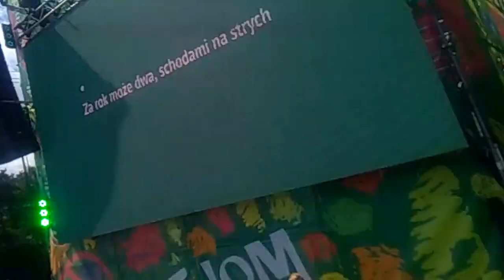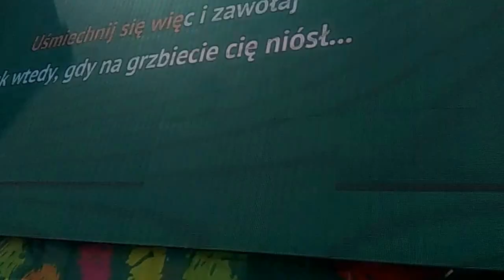KONIK NA BIEGUNACH - URSZULA -- WOODSTOCK KARAOKE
Tak się porywa tłumy na festiwalach muzycznych! :)